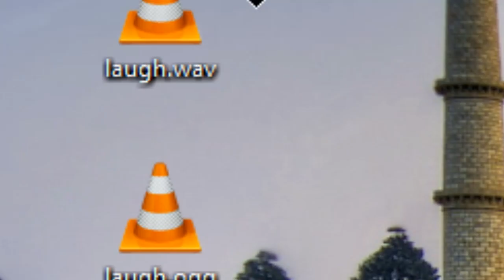How to make Video Games in Python 2.7.2's PyGame Episode 2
The second episode of my tutorials on game development.